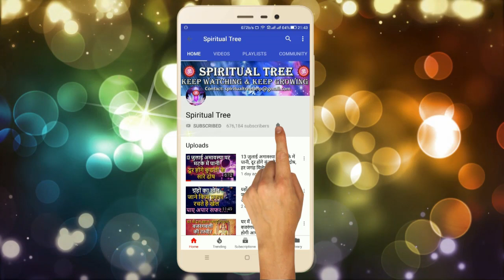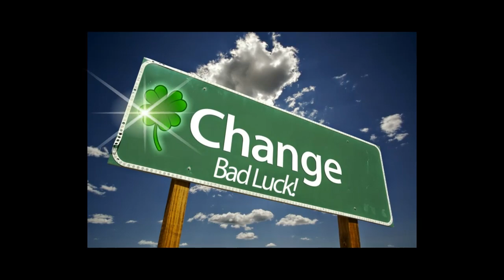पितृपक्ष में घर पर ही करे यह उपाय और देखे चमत्कार बनेंगे योग, चारो तरफ से आएगा पैसा